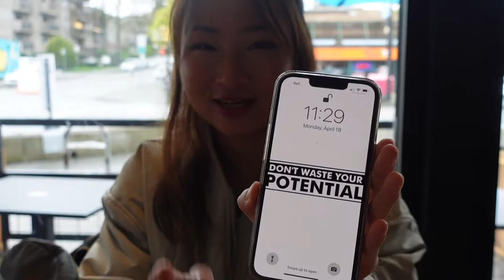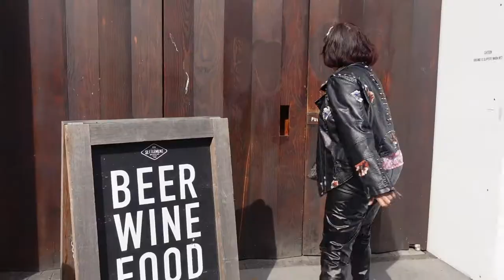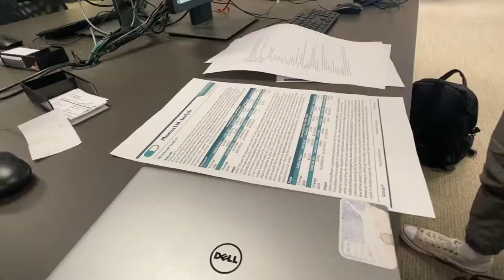completing my UBC sauder undergrad, makeup routine ft Merit Beauty, catching up with friends | vlog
A crazy couple days it had been in Vancouver! In this video, join me as I finish up my UBC undergrad by writing my final exams, celebrating with friends, and also celebrating my mom’s birthday :)

Thank you Merit for gifting me with their beautiful products!

❀ Day Glow Highlighting Balm (Shade: Cava)
❀ Signature Lip Lightweight Lipstick (Color: Baby)
❀ Shade Slick Tinted Lip Oil (Color: Au Naturel)
❀ Clean Lash Lengthening Mascara (Color: Perfect Black)

other mentions:
❀ lash extension artist @artistrybybri